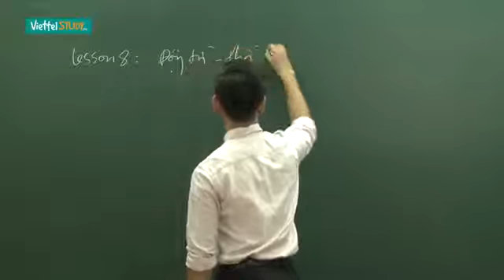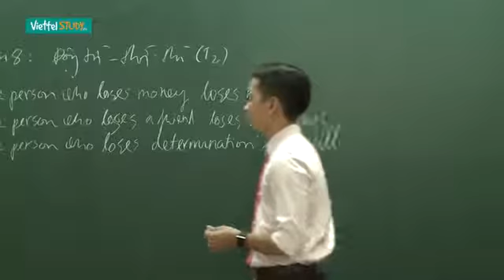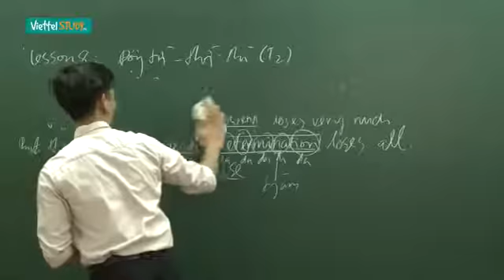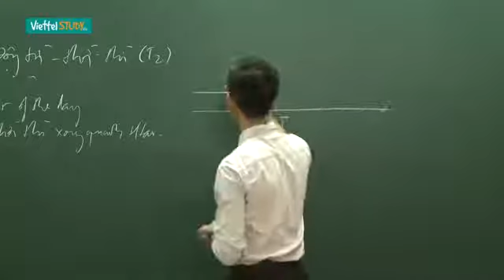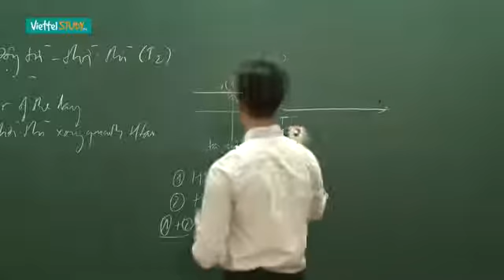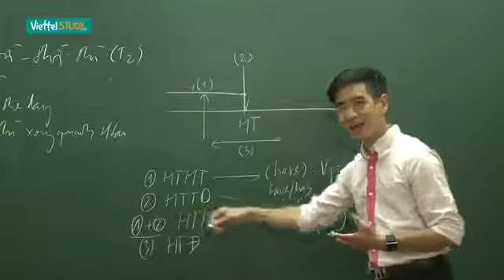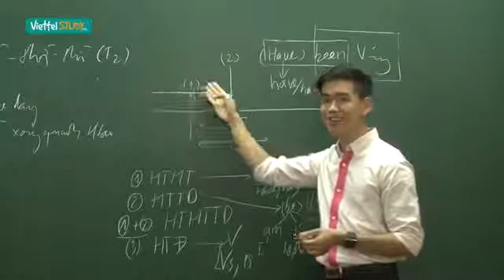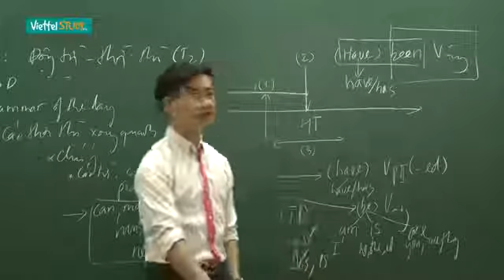Bài 08 Các thì của động từ - Phần 2